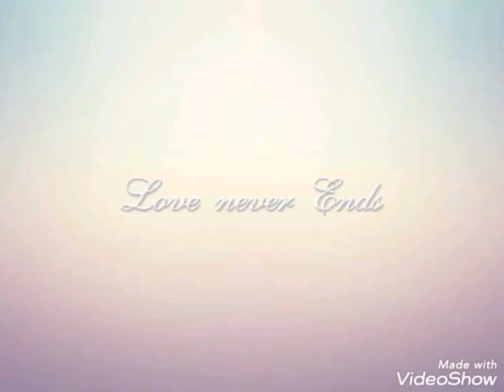Princi babit dhe i mamit